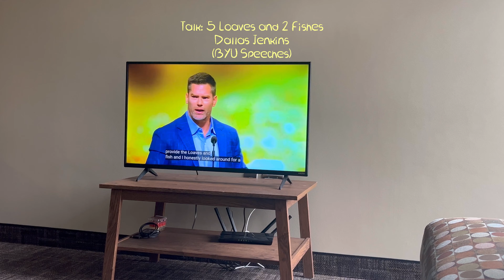a Sunday vlog☀️✝️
Hello God's Children welcome back to another video! In this video I filmed a sunday vlog!
    ~ Lesley♡

Musician: Rook1e